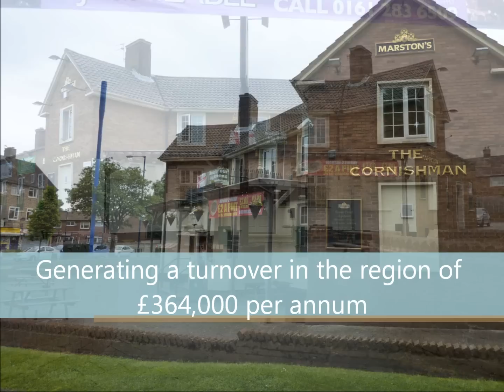3282 - Popular Community Pub For Sale in Wythenshawe Manchester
3282 - Popular Community Pub For Sale in Wythenshawe Manchester

Business Details

Popular Community Pub in Wythenshawe Manchester
Wythenshawe, Greater Manchester, England

Business Description

Preferred Commercial is delighted to offer for sale this popular community public house, which was established in 1960 and which has been in our client's careful hands since 1979. The pub has recently undergone extensive refurbishment and operates 7 days a week on wet trade only. The business generates a turnover in the region of £364,000 per annum with a gross profit of 50%. The pub benefits from a function room with the capacity for 150 persons, which also operates as a wine bar at the weekends. There is also a café to the rear of the premises. The premises boast a large car park for approximately 150 vehicles, for which planning consent has been applied to operate a long stay car park, which due to the proximity of the airport, could generate a further £30,000 per annum income. There is also potential to use some of the 6 large double bedrooms on the first floor as guest accommodation and to offer a shuttle service to the airport. There is also a self-contained office to the rear of the premises, which could be rented out for approximately £6,000 per annum. The pub boasts 2 x snooker teams, a football team and a darts team. We feel this is an ideal opportunity to acquire a thriving public house with immense scope for future growth. Early discussions with Preferred Commercial must come highly recommended.

Business Status

For Sale

Property

Leasehold

Lease Terms

Original length: 21 years Remaining: 15 years Review: every 5 years Rent: £14,000 per annum

Location

The Cornishman Hotel occupies a prominent corner trading location in the heart of a large residential estate, in the Wythenshawe area of Manchester. The business is situated opposite a busy parade of shops and benefits from a high footfall and much passing trade. The area is well served by public transport and there is ample car parking. Manchester Airport lies less than a mile away and the area boasts excellent road links with the M56 motorway just over a mile away. Manchester city centre lies approximately 8 miles to the north, while Wilmslow is 4 miles to the south.

Premises Details

2-storey public house situated on a prominent corner position on the main road running through a large residential area. Briefly comprising:

Ground Floor

 Large bar area with a mix of fixed perimeter seating and free standing tables and chairs, games machine, large bar servery with 14 points of dispense, 4 x bottle chillers, optics display and electronic cash register

 Ladies WCs

 Gents WCs

 Large games room with new full-size snooker table, feature fireplace and bar servery with 4 points of dispense

 Snug with fixed perimeter seating, pool table, dartboard, bar servery with 4 points of dispense, optics display and electronic cash register

 Function room with a capacity for 150, fixed perimeter seating, bar servery with 11 points of dispense, raised stage area, DJ booth, premium sound and lighting system

 Ladies WCs

 Gents WCs

 Kitchen/café with commercial grade appliances including fryers, Bain Marie, griddles, 4-burner range, microwave ovens, refrigerators and freezers, public entrance to rear

Lower Ground Floor

 Beer cellar fitted to suit trade

 Bottle store

First Floor

 Lounge

 Kitchen

 Family bathroom

 6 large double bedrooms

External

 Beer garden to front

 Car parking to side and rear

 Separate large 150 space car park

 Café entrance to rear

 Self-contained office to rear

 Covered smoking shelter

Trading Hours

Mon - Sat: 11.30am - 12.00am Sun: 11.30am - 11.30pm